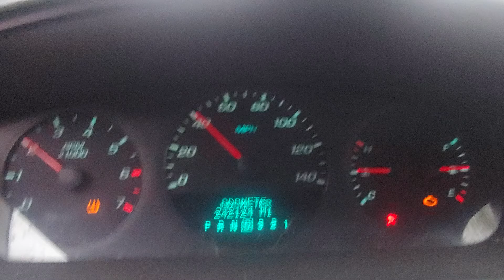10k miles on the impala in 4 months